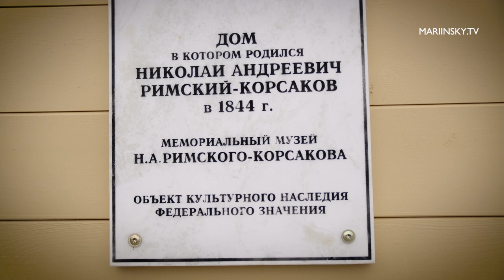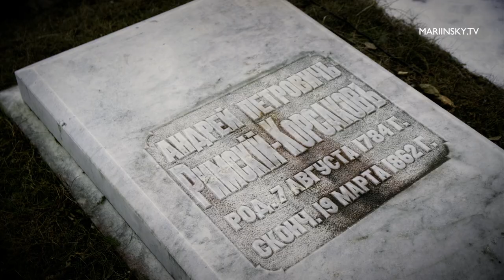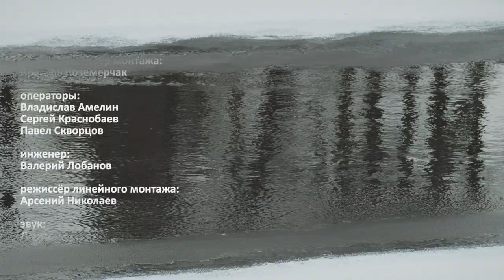Documentary: Rimsky-Korsakov Festival in Tikhvin (Valery Gergiev, Elena Stikhina, Mikhail Petrenko)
MARIINSKY.TV presents a documentary about the new festival of the Mariinsky, dedicated to Nikolai Rimsky-Korsakov, that took place in Tikhvin, the composer's native town, on March, 18-19, 2021.

According to Valery Gergiev's concept, this festival marks the beginning of a major tradition: music festivals, dedicated to the great Russian composers, at their birthplaces. Now there are plans of such festivals in Votkinsk (dedication to Pyotr Tchaikovsky), Pskov (to Modest Mussorgsky), Smolensk (to Mikhail Glinka), Veliky Novgorod (to Sergei Rakhmaninov).

The documentary gives the opportunity to hear from the participants of the festival, who share their emotions and impressions: maestro Valery Gergiev, the governor of Leningrad Region Alexander Drozdenko and the soloists of the Mariinsky opera Elena Stikhina, Mikhail Petrenko, Yulia Matochkina, Sergei Skorokhodov and Alexander Mikhailov.